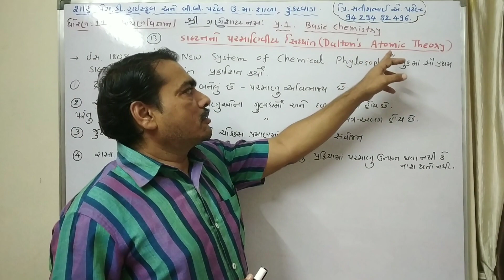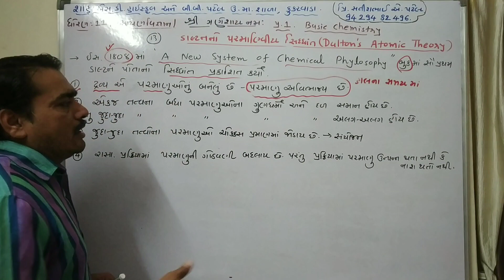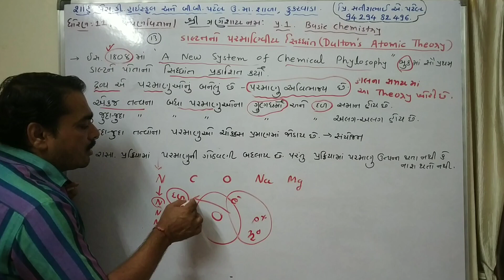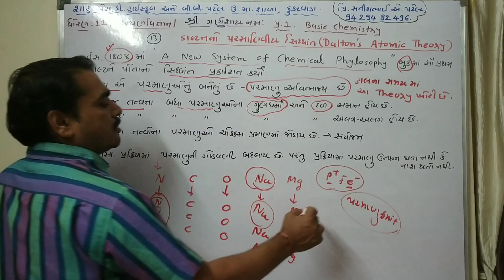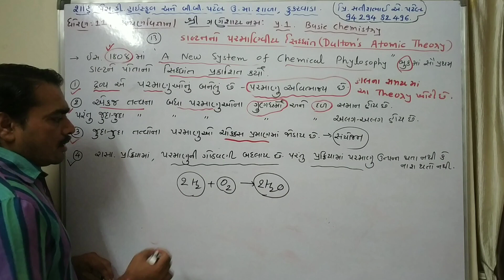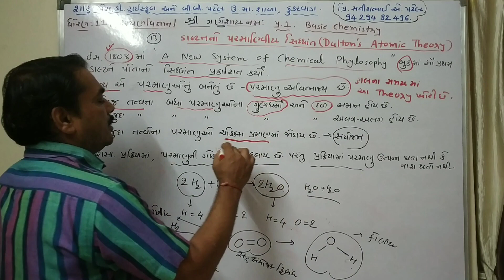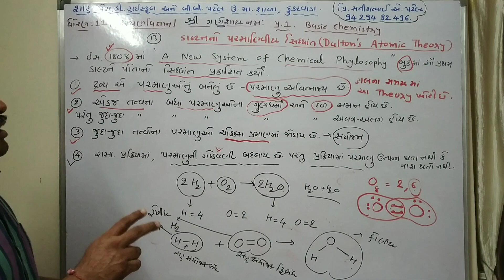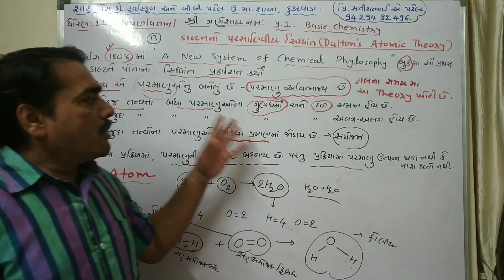લેકચર 7 પ્રકરણ ૧ કેમેસ્ટ્રી ધોરણ ૧૧ રસાયણ વિજ્ઞાનની પાયાની સંકલ્પનાઓ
ડાલ્ટનનો સિદ્ધાંતની સમજુતી